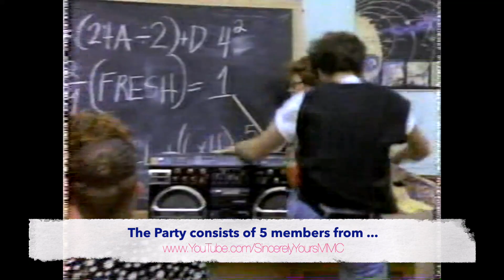Summer Vacation: The Party ("pop-up" video)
The Party's video for the single Summer Vacation had its Premiere on the Disney Channel in August 1990.

The Party is: Albert Fields, Tiffini Hale, Chase Hampton, Deedee Magno, &
Damon Pampolina